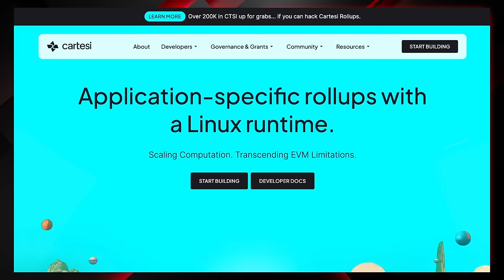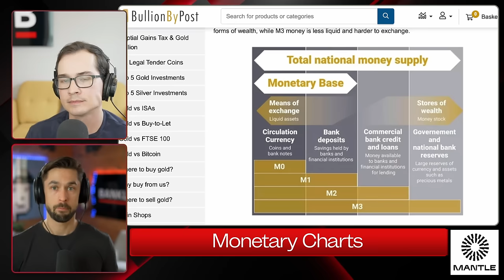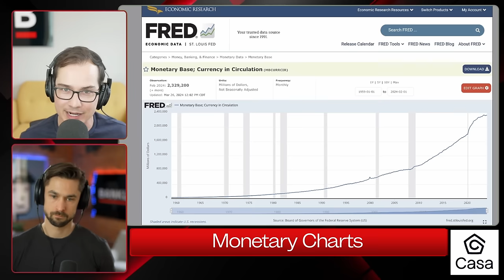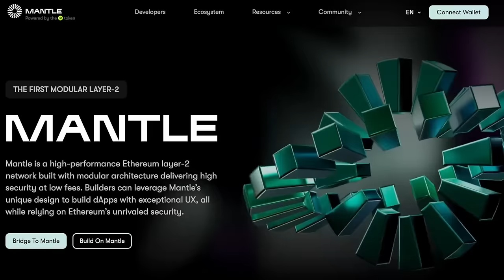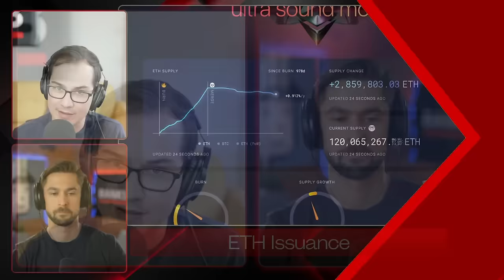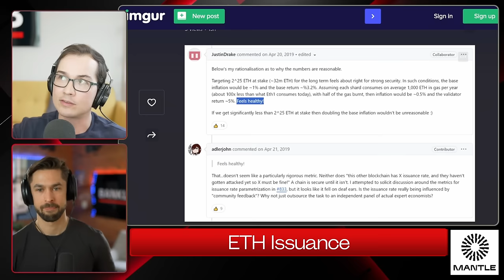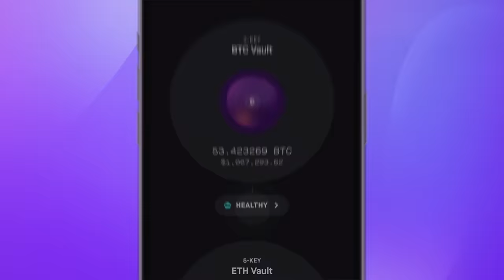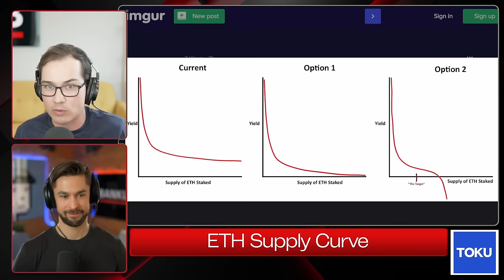The Debate Over ETH's Monetary Policy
The Ethereum community is currently in debate, are we going to change the monetary policy of ETH? Why should we? Who gets to decide? What should it be?

Today's episode of Bankless Takes is a masterclass on monetary policy for Ethereum and beyond.

TIMESTAMPS
00:00:00 Intro

00:03:23 Defining Monetary Policy

00:07:35 Total Monetary Base

00:12:46 M1 Chart

00:15:54 M2 Chart

00:20:05 Inflation + Purchasing Power

00:22:50 Bitcoin Issuance Policy

00:30:22 Ethereum's Monetary Policy

00:35:27 ETH Social Contract

00:37:23 Bitcoin Monetary Policy

00:43:09 History Of ETH Issuance

00:50:58 Proposal Breakdown

01:01:57 ETH Supply Curve

01:13:37 David's Opinion on Moving Forward

01:19:08 Ryan's Opinion

01:25:06 Policy Option 2